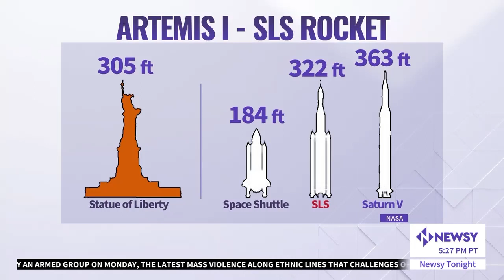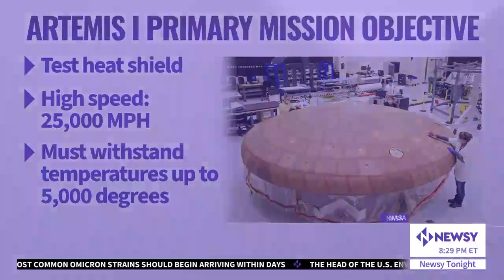NASA Aims For Saturday Launch Of New Moon Rocket After Fixes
The new NASA rocket is a crew capsule with three test dummies that will fly around the moon and back over the course of six weeks — NASA's first such attempt since the Apollo program 50 years ago.